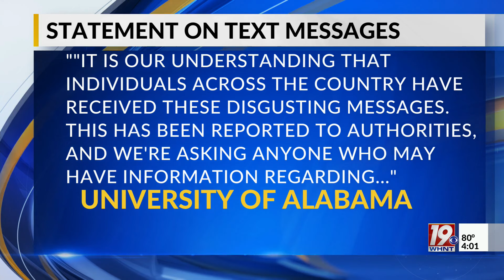Racist Texts Sent to Black Americans | Nov. 11, 2024 | News 19 at 4 p.m.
Starting the day after Election Day, Black Americans across nearly a dozen states have received texts telling them they have been selected to become a slave.